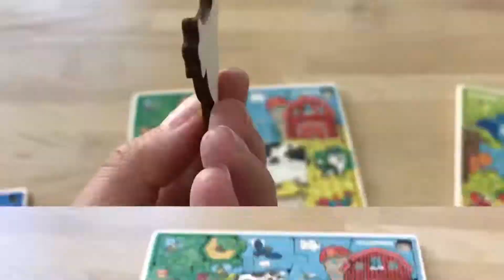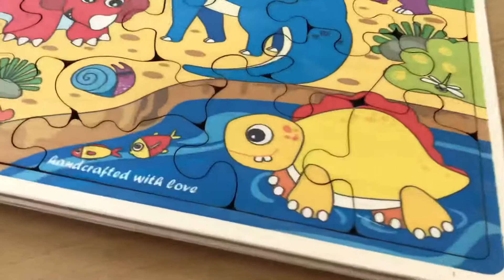Quokka Mosaic Wooden Puzzles Set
The Best of Wooden Brain Teasers for Kids Ages 4-8.
Together with Quokka Jigsaws, your kids will have an excitingly relaxing time at home.
Let's make screen-free time reality for our kids.

You can purchase our Quokka Wooden Toys online today! 😍
Now is the perfect time to bring joy and education to your child’s life with new modern wood toys.
This is a gift your dear kids will love for years!
Hope to see you many times at our Quokka toy shop